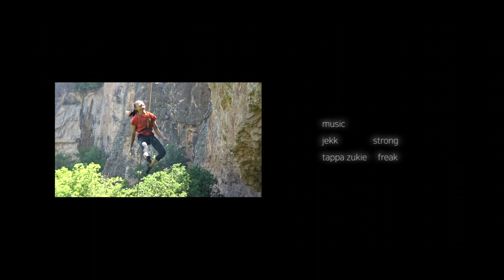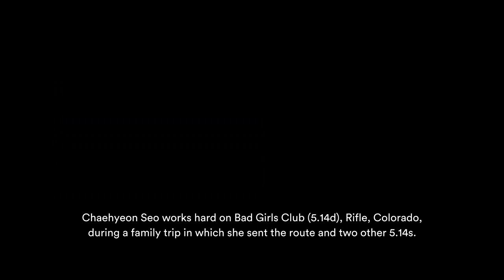[블랙다이아몬드] 서채현 배드 걸스 클럽 5 .14d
콜로라도주 라이플 지역에서 배드 걸스 클럽(5.14d)을 완등한 서채현 클라이머.
이번 가족 여행에서 배드 걸스 클럽 이외에 추가적으로 두 개의 5.14 루트를 완등했다.